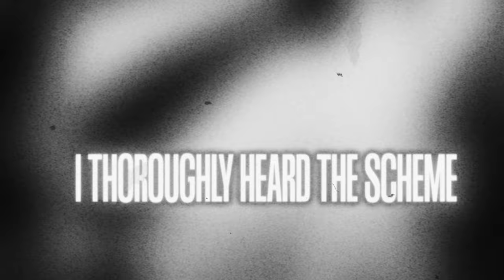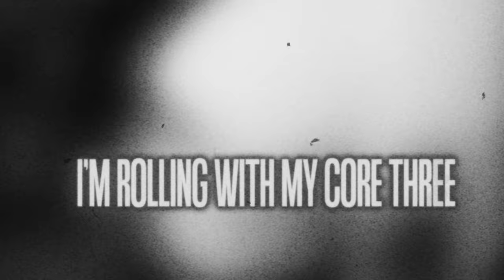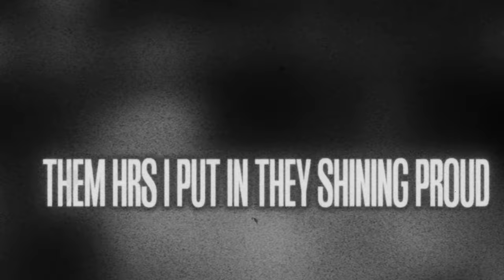The Underachievers - Have Nots (Lyric Video)